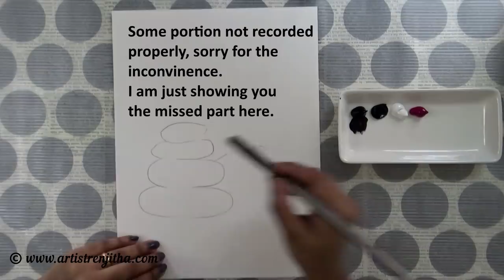Step by Step acrylic painting on canvas for beginners | Bamboo and Orchids | Reflections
In today's Painting tutorial, I show you a step by step acrylic painting on canvas for beginners. In this painting tutorial, I show you how to load the paintbrush for painting the Leaves, Flowers , Bamboo and how to create a Beautiful Canvas Art using Acrylics. And also I included using different Paint Brushes to Complete the Acrylic Painting Flowers.

I have mentioned all the Basic Painting Material Details In each section of the Painting Demonstration. Please watch The Painting Tutorial without skipping. You can Easily Learn this Beautiful Flower Painting without much effort. I hope you will like this Painting Technique and let me know your feedback in the comment section. I really appreciate your comments.

Copyright INFO:
or @ RenjithaAnoop